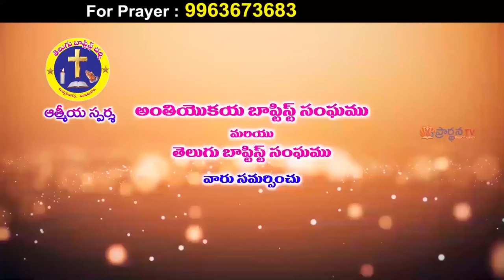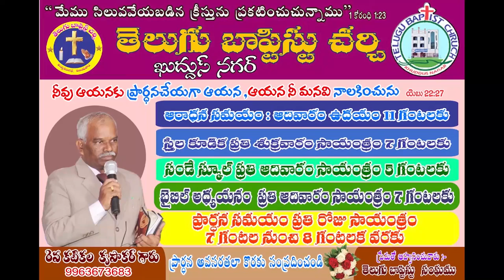4 12 2021 krupakar garu